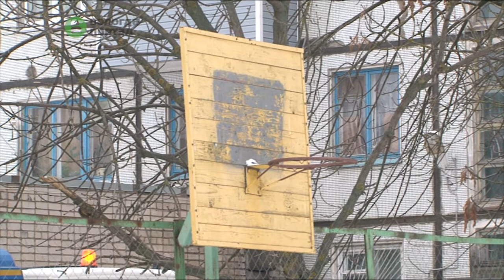Городские ТОСы возьмут под свой контроль хоккейные корты во дворах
Представители общественности выступили с инициативой самостоятельно следить за чистотой и состоянием зимних спортивных площадок во дворах, а также проводить на них необходимый текущий ремонт. Содействие активистам окажет Центр по работе с населением.